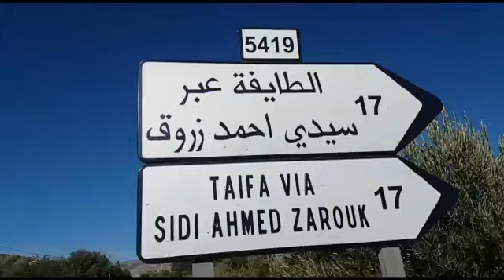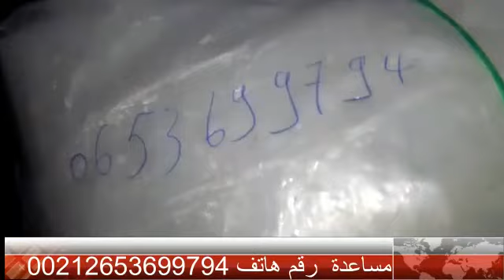من يساعد شابتين وسمتا بإعاقة جسدية خطيرة بالطيفة تازة؟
نداء استغاثة من دوار ولاد الصغيور الطايفة #

  رب أسرة من دوار ولاد الصغيور الطايفة جماعة باب لمروج إقليم تازة  يتوجه للمحسنين لمساعدته  للتغلب على مصاريف التطبيب لابنتيه .

   شابتين وسمتا بإعاقة جسدية خطيرة تحيل بينهم وبين قضاء أغراضهم الشخصية وحتى البيولوجية دون مساعدة ،ووالدهم دون عمل قار يعاني العوز والفاقة والإملاق ،
  في ظل هذه الظروف الصعبة ورغبة الشابتين في المساعدة للخروج من سجن البيت نرجو من المحسنين وذوي القلوب الرحيمة مد يد العون لهذه الأسرة والله لا يضيع أجر المحسنين .

ملحوظة : نشكر الأخ الذي تجشم عناء الوصول لدوار ولاد الصغير لتسجيل هذه الحالة